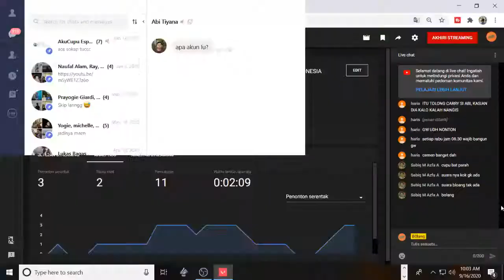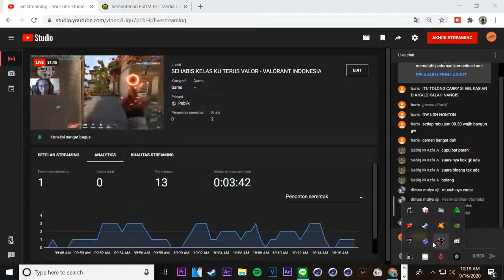ORANG TERTOXIC DI VALORANT?? B0LANG LAH SIAPA LAGI - VALORANT INDONESIA